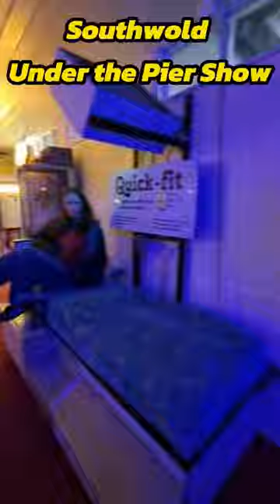Under the Pier Show - Southwold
Highly recommend👍

1 Main video a week - every Sunday at 9am.
Shorts whenever.

Computer💻:Asus VivoBook 15 2022
Editing Software📼:Capcut for Windows 11
Camera:📹:Samsung Galaxy S21 5G